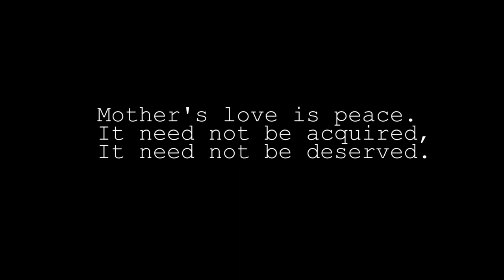Chalk (The Untold Story) | Ft. Swastik | A Short Film By Mayur Khatri.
Here’s my First short film “Chalk”.
Featuring ‘Swastik’ & Directed by Me.
I would love to know your thoughts on the film.
Any kind of feedback is most welcome.

Thankyou.
- Mayur Khatri